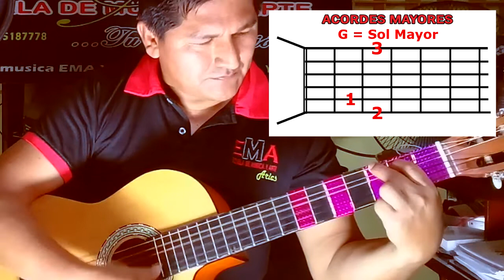No es tan dificil aprender a tocar la guitarra. Acordes mayores. Clase 2.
Inscríbete a la mejor escuela de música y canto en Yacuiba - Bolivia.

El mejor tutorial con el mejor profesor para aprender a tocar guitarra desde cero. Hoy aprendemos los acordes mayores sin cejillas.